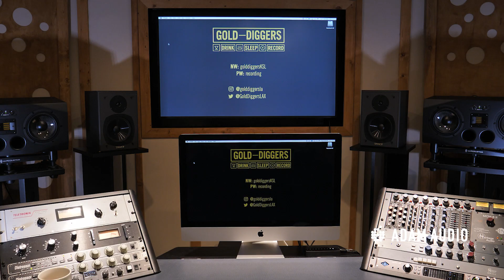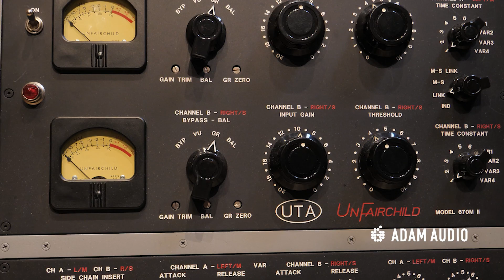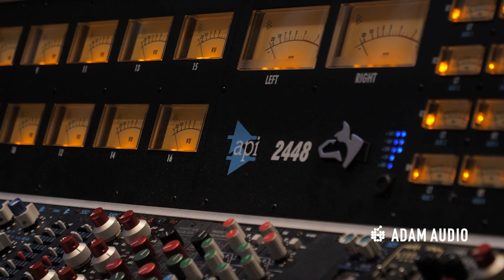ADAM Audio | In The Studio with Dave Trumfio of Gold-Diggers LA & Kingsize Soundlabs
🎚Producer & engineer Dave Trumfio of Gold-Diggers LA & Kingsize Soundlabs discusses why he chose the ADAM Audio A77X for outfitting the one-of-a-kind studio in the heart of Los Angeles🎙